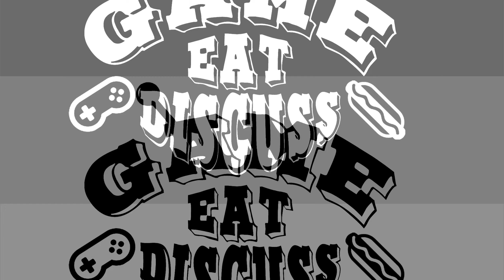🍴 Garlic Naan Red Pepper Dip 📢 Mental Fortitude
Your willpower will take you far. But you must learn to persevere through to the end.